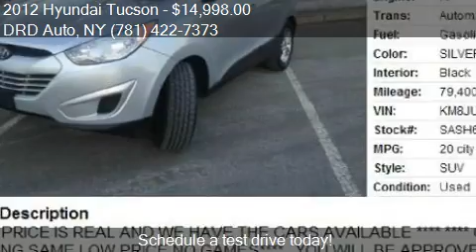2012 Hyundai Tucson Limited AWD 4dr SUV for sale in Flushing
This 2012 Hyundai Tucson Limited AWD 4dr SUV is for sale in Flushing, NY 11367 at DRD Auto.
Engine: I4 2.4L I4
Transmission: Automatic 6-Speed
Color: SILVER
Mileage: 79400
Contact DRD Auto  Flushing, NY 11367 to test drive this 2012 Hyundai Tucson Limited AWD 4dr SUV today.